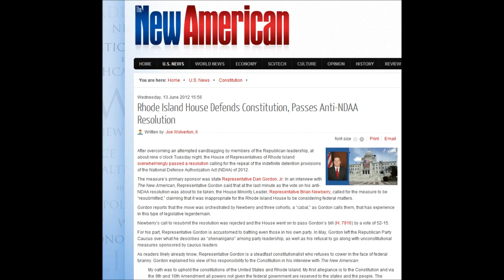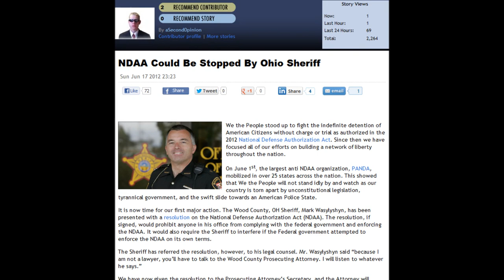Penn. Constable STOPS NDAA, Patriot Act NDAA Action Update 6-20-12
The PANDA (People Against the National Defense Act) NDAA Action Update.

The National Defense Authorization Act allows for the indefinite detention of American Citizens without charge or trial. In a military prison.

PANDA is dedicated to fighting those indefinite detention provisions in the NDAA, namely sections 1021 and 1022, and restoring Liberty and our Constitution to America.

Solid presentation to give to your public officials on the NDAA

List of Senators that betrayed you:

Ayotte (R-NH)
Barrasso (R-WY)
Blunt (R-MO)
Boozman (R-AR)
Brown (R-MA)
Burr (R-NC)
Casey (D-PA)
Chambliss (R-GA)
Coats (R-IN)
Coburn (R-OK)
Cochran (R-MS)
Collins (R-ME)
Conrad (D-ND)
Corker (R-TN)
Cornyn (R-TX)
Crapo (R-ID)
DeMint (R-SC)
Enzi (R-WY)
Graham (R-SC)
Grassley (R-IA)
Hagan (D-NC)
Hatch (R-UT)
Heller (R-NV)
Hoeven (R-ND)
Hutchison (R-TX)
Inhofe (R-OK)
Inouye (D-HI)
Isakson (R-GA)
Johanns (R-NE)
Johnson (R-WI)
Kohl (D-WI)
Kyl (R-AZ)
Landrieu (D-LA)
Lee (R-UT)
Levin (D-MI)
Lieberman (ID-CT)
Lugar (R-IN)
Manchin (D-WV)
McCain (R-AZ)
McCaskill (D-MO)
McConnell (R-KY)
Menendez (D-NJ)
Moran (R-KS)
Nelson (D-NE)
Portman (R-OH)
Pryor (D-AR)
Reed (D-RI)
Risch (R-ID)
Roberts (R-KS)
Rubio (R-FL)
Sessions (R-AL)
Shaheen (D-NH)
Shelby (R-AL)
Snowe (R-ME)
Stabenow (D-MI)
Thune (R-SD)
Toomey (R-PA)
Vitter (R-LA)
Whitehouse (D-RI)
Wicker (R-MS)

List of Representatives that betrayed you:

Ackerman
Adams
Aderholt
Akin
Alexander
Altmire
Amodei
Andrews
Austria
Baca
Bachus
Barletta
Barrow
Bartlett
Barton (TX)
Bass (NH)
Benishek
Berg
Berkley
Berman
Biggert
Bilbray
Bilirakis
Bishop (GA)
Bishop (NY)
Bishop (UT)
Black
Blackburn
Bonner
Bono Mack
Boren
Boswell
Boustany
Brady (PA)
Brady (TX)
Brooks
Broun (GA)
Brown (FL)
Buchanan
Buerkle
Butterfield
Calvert
Camp
Canseco
Cantor
Capito
Capps
Cardoza
Carnahan
Carney
Carter
Cassidy
Castor (FL)
Chabot
Chandler
Cicilline
Cole
Conaway
Connolly (VA)
Cooper
Costa
Courtney
Cravaack
Crawford
Crenshaw
Critz
Crowley
Cuellar
Culberson
Davis (CA)
Davis (KY)
Denham
Dent
Deutch
Dicks
Dingell
Doggett
Dold
Donnelly (IN)
Dreier
Duffy
Ellmers
Emerson
Engel
Farenthold
Fincher
Fitzpatrick
Fleischmann
Fleming
Flores
Fortenberry
Foxx
Franks (AZ)
Frelinghuysen
Gallegly

Garamendi
Gardner
Gerlach
Gibbs
Gibson
Gingrey (GA)
Gohmert
Gonzalez
Granger
Graves (MO)
Green, Al
Green, Gene
Griffin (AR)
Grimm
Guinta
Guthrie
Hall
Hanabusa
Hanna
Harper
Hartzler
Hastings (WA)
Hayworth
Heck
Hensarling
Herger
Herrera Beutler
Higgins
Himes
Hirono
Hochul
Holden
Hoyer
Hultgren
Hunter
Inslee
Israel
Issa
Jackson Lee (TX)
Jenkins
Johnson (OH)
Johnson, Sam
Jordan
Keating
Kelly
Kildee
Kind
King (IA)
King (NY)
Kingston
Kinzinger (IL)
Kissell
Kline
Lamborn
Lance
Landry
Langevin
Lankford
Larsen (WA)
Larson (CT)
Latham
Latta
Levin
Lewis (CA)
Lipinski
LoBiondo
Loebsack
Long
Lowey
Lucas
Luetkemeyer
Lungren, Daniel E.
Manzullo
Marchant
Marino
Matheson
McCarthy (CA)
McCarthy (NY)
McCaul
McCotter
McHenry
McIntyre
McKeon
McKinley
McMorris Rodgers
McNerney
Meehan
Mica
Miller (FL)
Miller (MI)
Miller, Gary
Murphy (PA)
Neugebauer
Noem
Nugent

Nunes
Nunnelee
Olson
Owens
Palazzo
Pascrell
Pastor (AZ)
Paulsen
Pearce
Pelosi
Perlmutter
Peterson
Petri
Platts
Poe (TX)
Pompeo
Price (GA)
Quayle
Rahall
Reed
Rehberg
Reichert
Renacci
Reyes
Richardson
Rigell
Rivera
Roby
Rogers (AL)
Rogers (KY)
Rogers (MI)
Rooney
Ros-Lehtinen
Roskam
Ross (AR)
Ross (FL)
Rothman (NJ)
Runyan
Ruppersberger
Ryan (WI)
Sánchez, Linda T.
Scalise
Schiff
Schilling
Schmidt
Schock
Schrader
Schwartz
Scott (SC)
Scott, Austin
Scott, David
Sensenbrenner
Sessions
Sewell
Sherman
Shimkus
Shuler
Shuster
Sires
Smith (NE)
Smith (NJ)
Smith (TX)
Smith (WA)
Southerland
Stearns
Stivers
Sullivan
Sutton
Terry
Thompson (PA)
Thornberry
Tiberi
Tsongas
Turner (NY)
Turner (OH)
Upton
Visclosky
Walden
Walz (MN)
Wasserman Schultz
Waxman
Webster
West
Westmoreland
Whitfield
Wilson (FL)
Wilson (SC)
Wittman
Wolf
Womack
Yoder
Young (AK)
Young (IN)